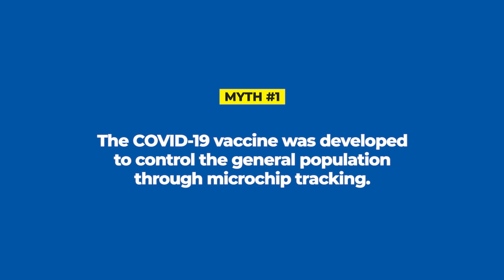COVID-19 Vaccine Myth #1: The COVID-19 vaccine has microchip tracking.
Do you still have concerns about the COVID vaccine? We are pleased to present a 10 part video series to address common questions about the COVID 19 Vaccine. The videos feature our Florida Medical Clinic doctors sharing their medical knowledge about vaccine questions or ‘myths’. We hope this information will answer your questions and help you come to the conclusion that the vaccine is safe.